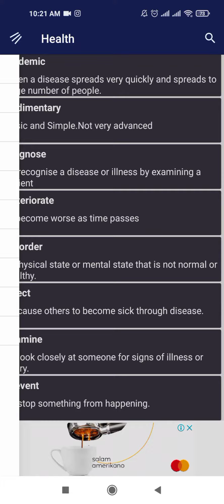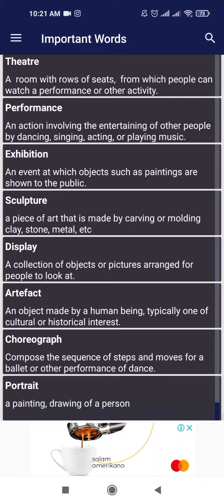Ieltsde en vacib movzu sozleri. Izleyin